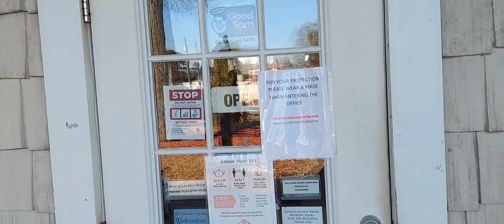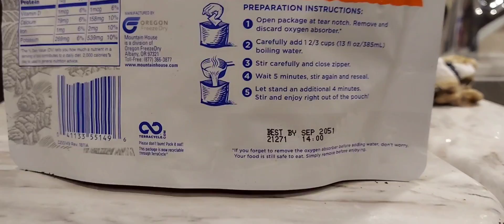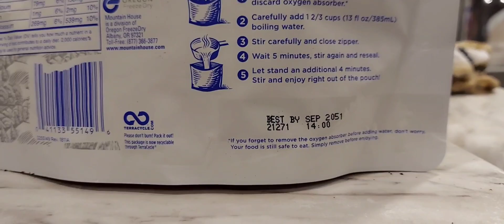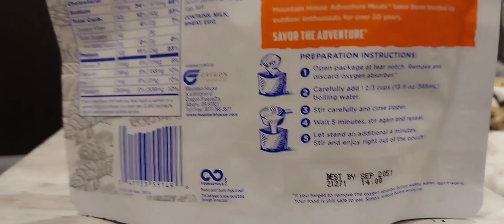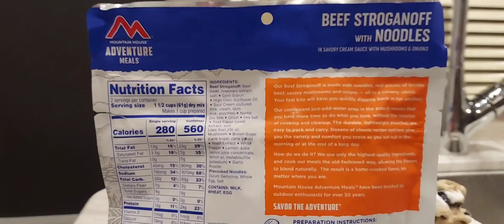ADVENTURE AT TRANTER'S CREEK RESORT AND CAMPGROUND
A Late day trip to tranters creek resort and Campground in Washington  North Carolina  motor home set up and a quick  dinner.